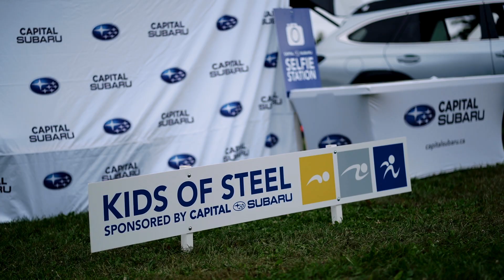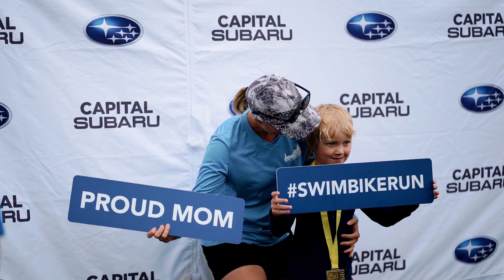Capital Subaru Kids of Steel 2023 - Promotion Video